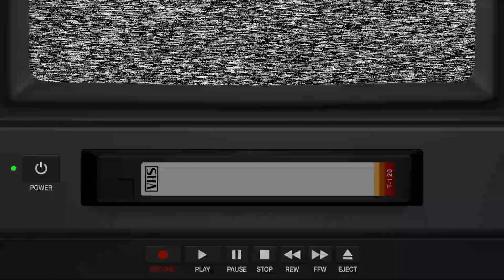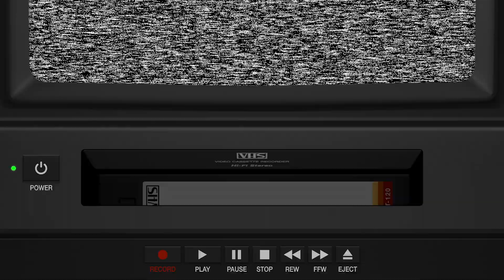OUR FAMILY VACATION ||CATALINA ISLAND 2019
This channel was created to share fun moments in our lives with our followers, friends and family.